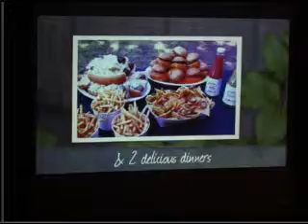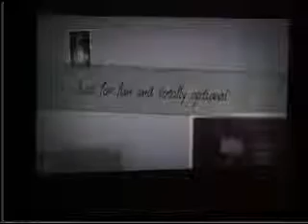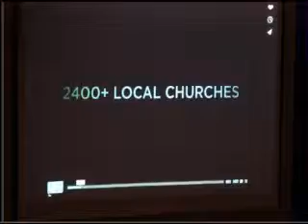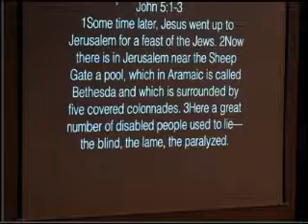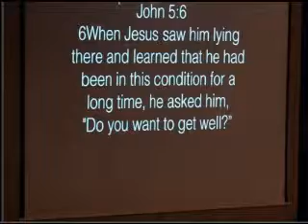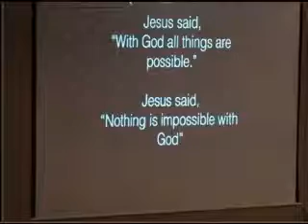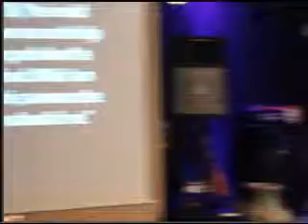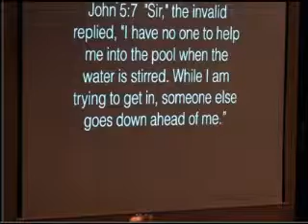Do You Want To Be Healed?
Sunday Morning Service; Worship Leader: Debbie Christiansen; Speaker: Pastor Villard Hunter